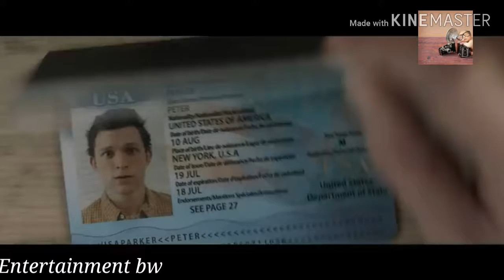Spider man Fear At Home / by Entertainment bw.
Entertainment Bw is showing the best hindi song our comedy and fight scene.

What is your favorite song our comedy and fight scenes please comment me we are playing this song our comedy and fight scenes.